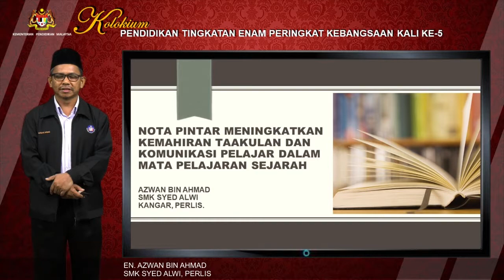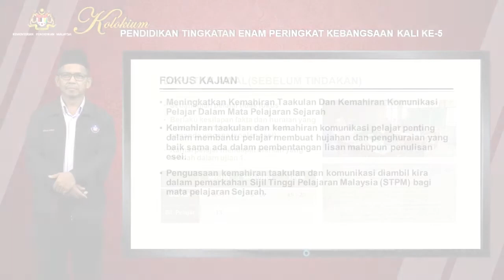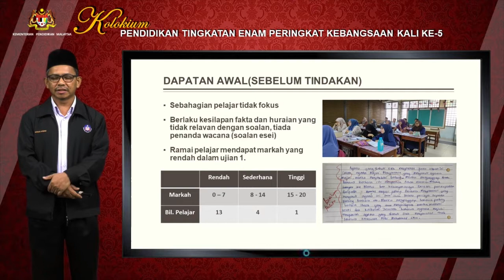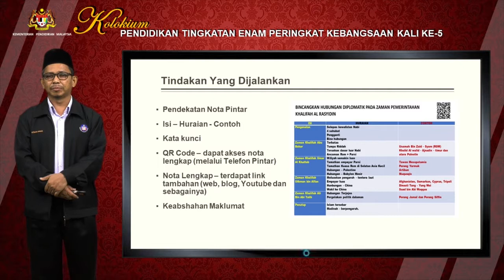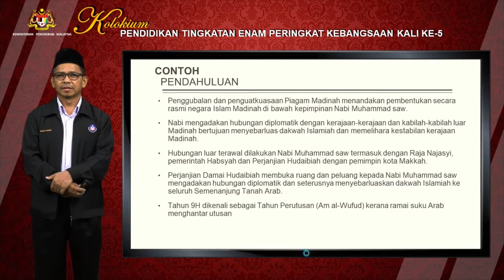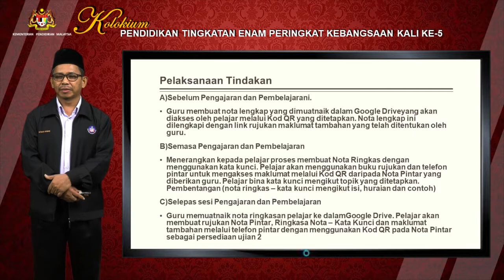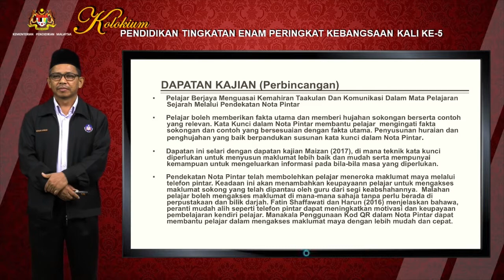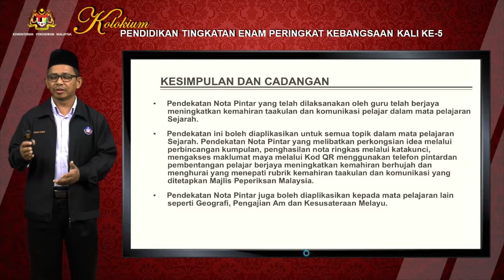S9S1 P3 Cikgu Azwan bin Ahmad PERLIS